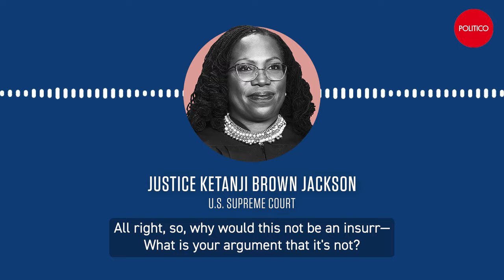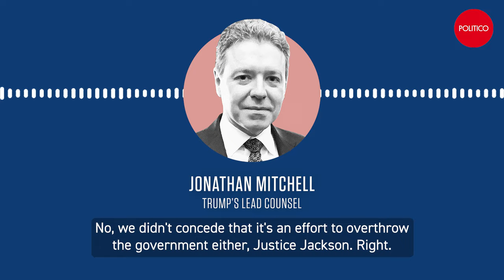Supreme Court Justice Ketanji Brown Jackson pushes Trump's lawyer to define insurrection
It was nearly an hour before any of the justices asked one of the central substantive questions of the entire case: whether the Jan. 6 assault by Trump supporters on the Capitol should be considered an “insurrection” in the first place — and what responsibility Trump had for that day.

It was the court’s newest justice, Ketanji Brown Jackson, who finally raised the issue. As Trump’s lawyer, Jonathan Mitchell, was about to wrap up his main presentation, Jackson pressed him about the events of that day.